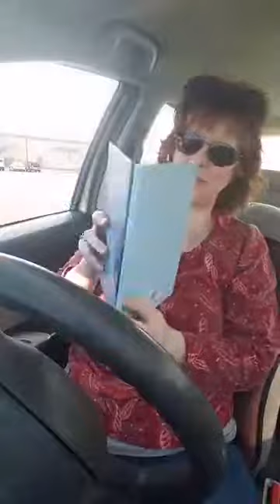How to See in the Spirit Realm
(For Christian authors that want to publish & promote their books)
Follow Robin on her Facebook GROUP: Angels, Supernatural, Courts of Heaven & other normal Christian Experiences FACE BOOK GROUP New group for those who want to boldly step out and share their pictures of hosts in heaven, their Heavenly encounters, experience of trying or of raising the dead, Healing The Sick, casting out demons, going to the courts of Heaven enforcing what legally belongs to us, ascending and descending, Dancing With Jesus, or any other Supernatural encounters with the host of Heaven and holy spirit Jesus and Daddy. You may promote and share your Christian only books, prophetic art, Christian jewelry, Christian related blog posts and websites, recordings, & poems. Only thing that not allowed is bashing or negative or name-calling or promoting stuff that's not Christian related. The group is mostly for sharing our Supernatural encounters and experience with each other.